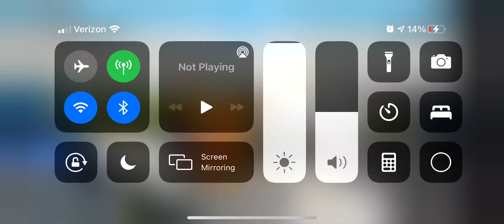Game is animaltronic world I’ve been busy with school